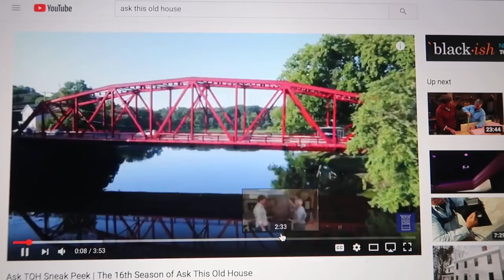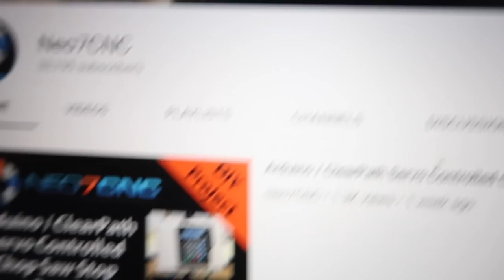DiResta 53 Good to be Back!